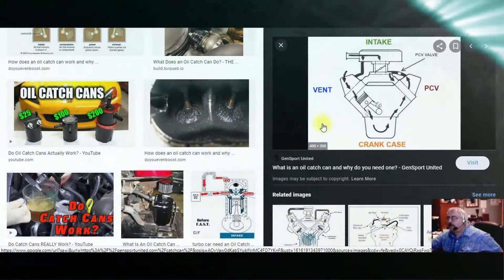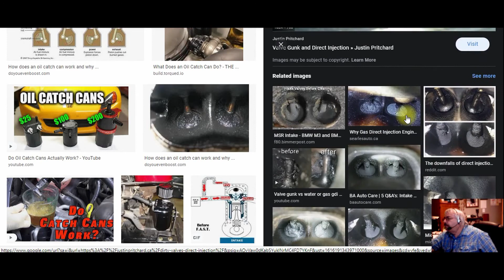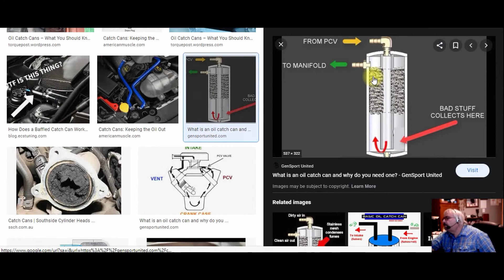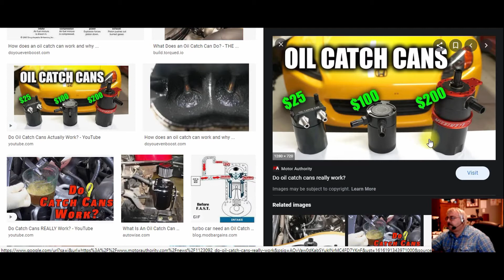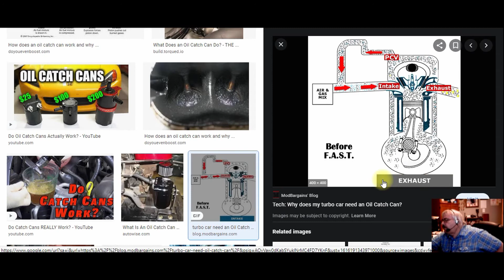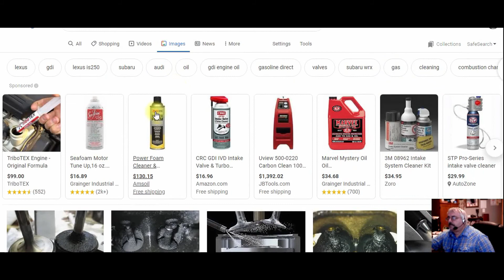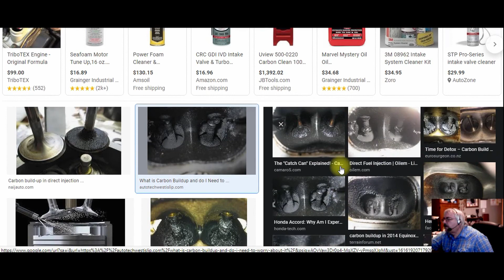Elite Engineering Oil Catch can "how to clean" why you need a oil catch can.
how to clean different catch cans, and why you need one.
Time stamps
6:00 Remove catch can
7:47 Cleaning Catch can and install
9:14 internet links
15:45 closing info.